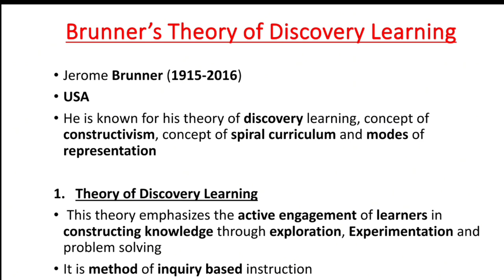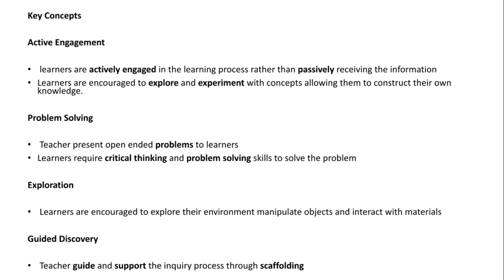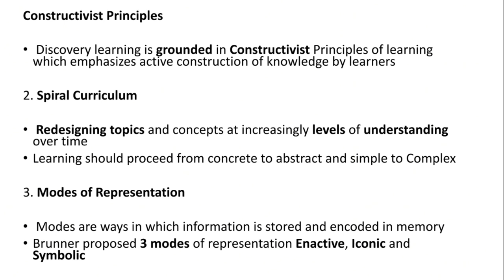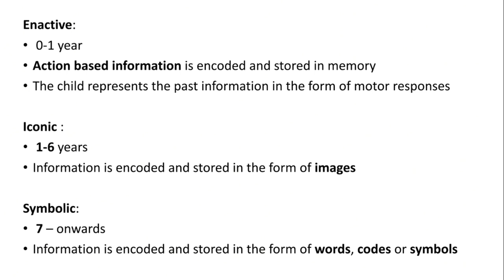Discovery Learning Theory| Jerome Brunner| HM Test Preparation online 2024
In this video, we have discussed discovery Learning theory given by Jerome Brunner. Some keywords and onliners are also discussed. These lectures are very helpful for the preparation of tests for HM and Lecturer Education which are going to be held in February and April 2024.